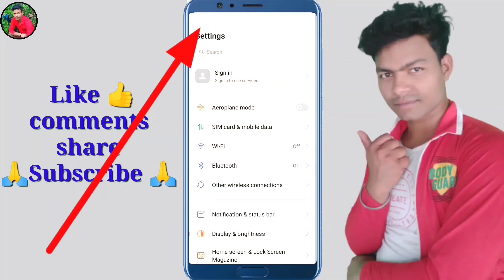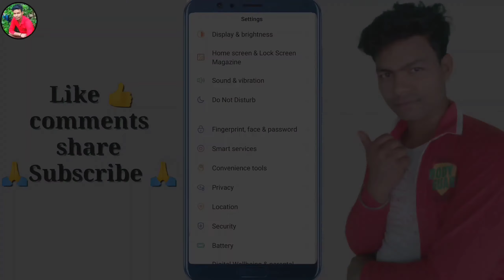किसी भी मोबाईल के Font को बड़ा या छोटा कैसे करें | apne phone ke font kaise change kare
Hi
About this video
Hello guys,
Aap kis video mein aapko bataunga ki किसी भी मोबाईल के Font को बड़ा या छोटा कैसे करें | apne phone ke font kaise change kare |